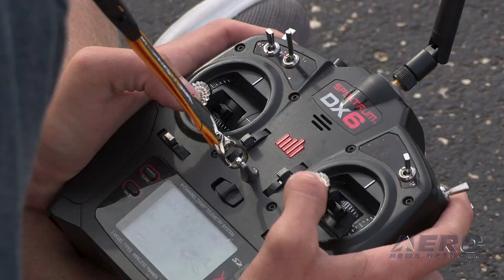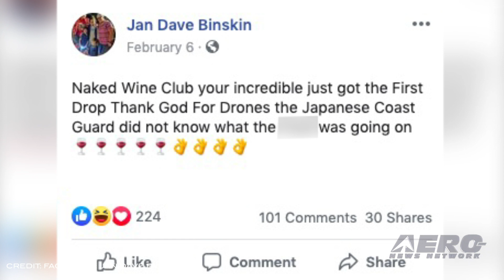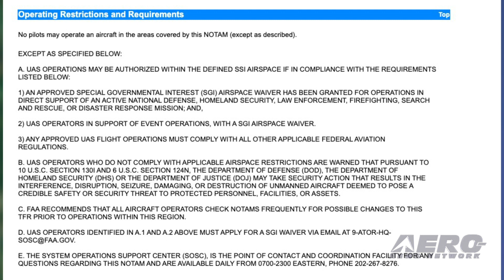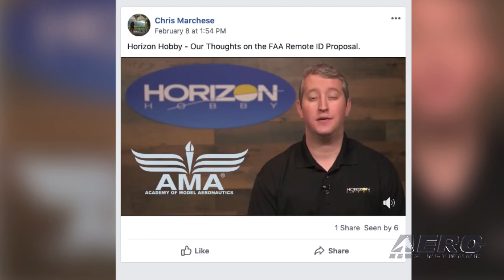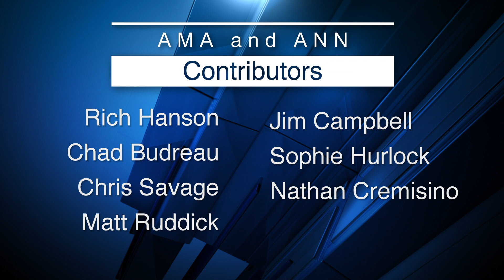AMA Drone Report 02.13.20: Huge NPRM Response, Horizon Hobby, FAA UAS Symposium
Also: Drone Delivers Wine, UAV v Motorcycle Cops, Madrid Airport Hysteria, Daytona 500 TFR

If there was any doubt that the model aviation community has a problem with the current direction and policies of the FAA, the 13,000 comments posted to the FAA’s NPRM in just the last few weeks should kill those thoughts, pronto. Despite a short window for commentary and the FAA’s inexplicable denial of a deadline extension, thanks to the EAA, the comments are coming in at a near record pace... and while the current numbers aren’t a record for an NPRM, they could be, before this is all over. A Horizon hobby video, narrated by Horizon Hobby Marketing Director, Steve Petrotto, has many in the drone community, especially FPV flyers, up in arms. The video was published in order to address Horizon’s concerns about the remote ID proposal... but over the course of the few minutes of the video, many FPV flyers came to believe that Horizon was setting some of the community against others... with FPV Flyers, in particular getting the short end of the stick. If you have a problem with the direction of drone regs, this might be a good place to understand what they’re saying and let the Feds know what your concerns are... The annual FAA UAS Symposium brings together industry professionals and regulators to promote learning and growth within the UAS community. It’s an exclusive opportunity to talk face-to-face with stakeholders from all sectors, where you can help define the rules and concepts that govern the future of drone operations. This year, the FAA UAS Symposium will focus on four primary educational tracks: Public Safety, Technology + Innovation, International, and Policy. All this -- and MORE in today's episode of the AMA Drone Report!!!

AMA Drone Report 02.13.20 is chock full of info in this Weekly News Episode, Thursday, February 13th, 2020... Presented by Aero-TV veteran videographer and Airborne Host Sophie Hurlock, and is supported by ANN CEO/Editor-In-Chief Jim Campbell, Chief Videographer Nathan Cremisino, and Aero-Journalist Tom Patton, this episode covers:

Wow! Remote ID NPRM Now Totals Over 13,000 Comments and Counting...
Horizon Hobby Remote ID Video Creates Controversy
2020 FAA UAS Symposium Announced
Aussie Couple Ordered Wine Via Drone On Quarantined Coronavirus Cruise Ship
Drone Nearly Hits Motorcycle Cops
Madrid Airport Operations Disrupted By Drone Sighting
Daytona 500 TFR